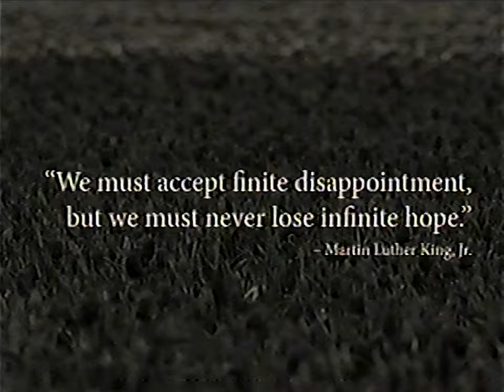CHEPANG - "Anumati - Featuring Takafumi Matsubara"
ANUMATI (Consent) : A song requesting the long lost loved ones to hop on a quest together to look for a spiritual travel through time and space . A song about the journey to find spiritual happiness even in loss and celebrating the joy of the afterlife that awaits us. This song features Takafumi Matsubara (Gridlink, Mortalized ) providing warm melody to accompany the heart wrenching screams of Chepang. The video features Gerald Chau (Gendo IkAri) & was shot and directed by Frank Huang. It features places like  beautiful forests & temples of Kyoto (Japan) and majestic mountains of Upstate NY showcasing all the seasons and colors of life from winter to the summer .

Audio Engineered by  @scotmoriarty2580   at  @BackroomStudios    & Mastered by Brad Boatright  @Audiosiege

Video Curated and directed  Frank Huang @MaxVolumeSilence

Layout by Aaron Nichols  @NerveAltar